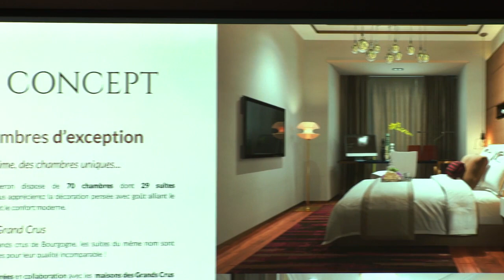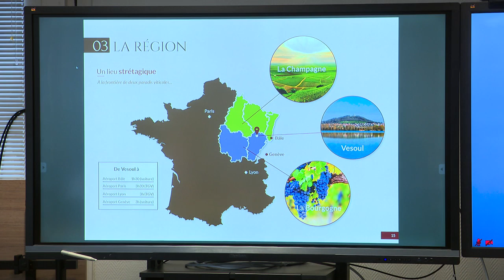Vesoul : que va devenir l’ancien hôpital bientôt racheté par un investisseur suisse ?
L'ancien hôpital de Vesoul devrait être acquis par un promoteur Suisse, qui présentait ce 13 janvier 2020 à la presse puis aux élus le projet de rénovation qu'il a établi avec un fonds d'investissement hong-kongais. Le projet : de l'hôtellerie de luxe à thème oenologique destinée à une clientèle internationale. La vente définitive devrait être annoncée fin juin 2020 après des travaux de désamiantage puis de curage conduits par la mairie de Vesoul.

Reportage de : C.Schulbaum, A. Laroche, M. Loir
Intervenants : Auguste Donini (Acquéreur des bâtiments), Alain Chrétien (Maire  de Vesoul -Agir, la droite constructive), Qi Li (Responsable du fonds d'investissement hong-kongais)